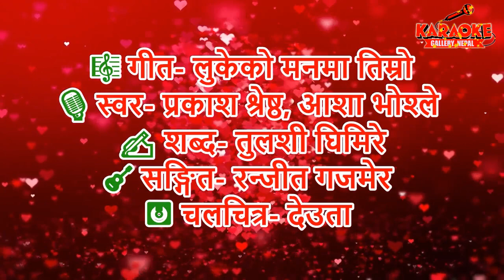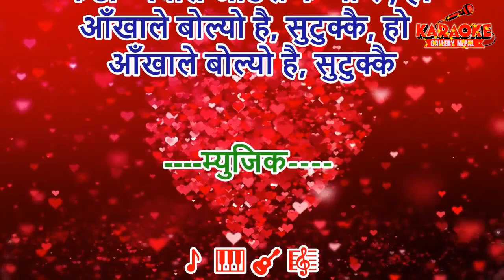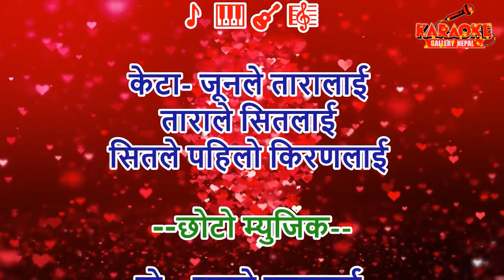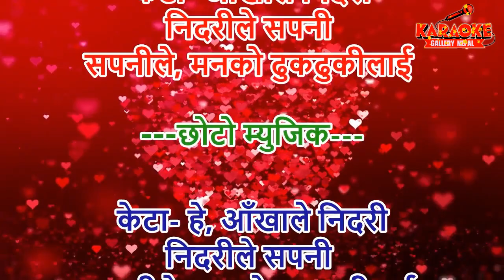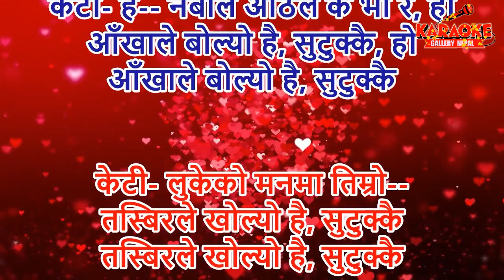Lukeko Manma Timro || लुकेको मनमा तिम्रो (Duet Version) Prakash Shrestha & Asha Bhosle || Karaoke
🎼 गीत- लुकेको मनमा तिम्रो
🎙️ स्वर- प्रकाश श्रेष्ठ, आशा भोश्ले
✍️ शब्द- तुलशी घिमिरे
🎸 सङ्गित- रन्जीत गजमेर
💽 चलचित्र- देउता